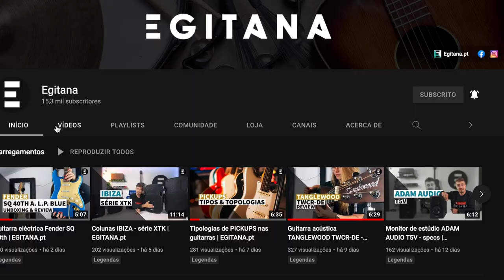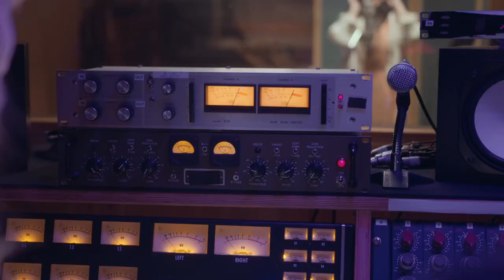Analógico VS Digital | EGITANA.pt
E tu és mais de som analógico, ou digital?
✔️ Fica aqui a saber as diferenças entre um e outro.

📲 Partilha
💬 Comenta

⭐️⭐️⭐️⭐️⭐️ EGITANA
✅ Melhor serviço
💶 Preço
📦 15.500 produtos em stock
🚚 Entregas rápidas 🇵🇹 🇪🇸
📰Desde 1974

✍🏻 Dúvidas ou sugestões, são sempre bem-vindas.

Loja de instrumentos musicais, aberta ao público desde 1974. Vendemos para Portugal e Espanha, ONLINE e com ⏱ entregas rápidas; visita já o nosso site em 📍

🔴 Diretos/Lives - Todas as Quartas feiras, neste canal, a partir das 19h